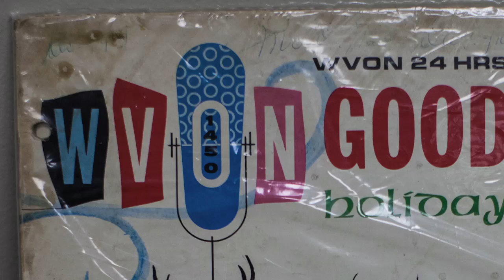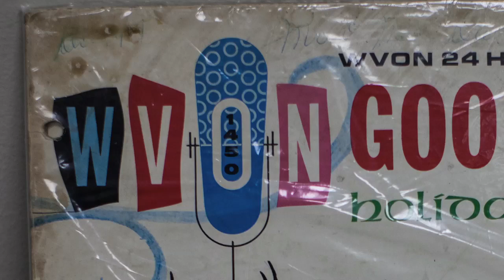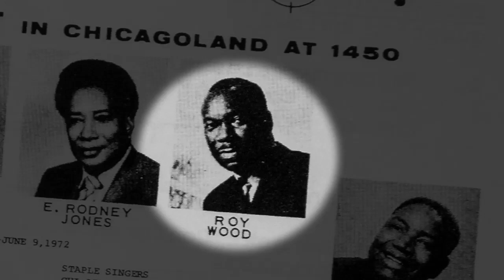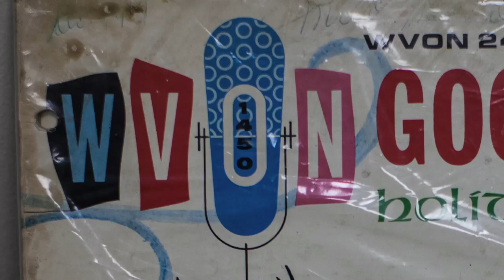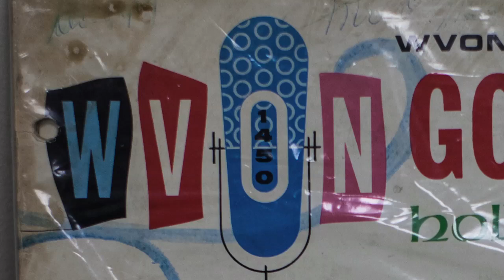Pioneering WVON celebrates 50th year on air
A look at the legacy of WVON-AM, Chicago's first all-African-American radio station, which debuted on the radio in 1963. Once the country's premier top 40 R&B station, WVON-AM is now an all-talk station located on Chicago's South Side.